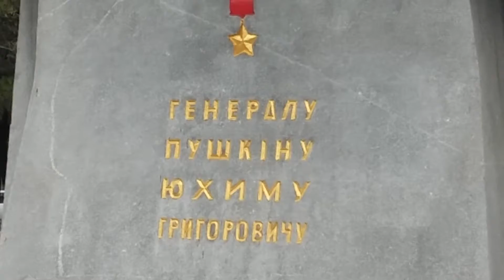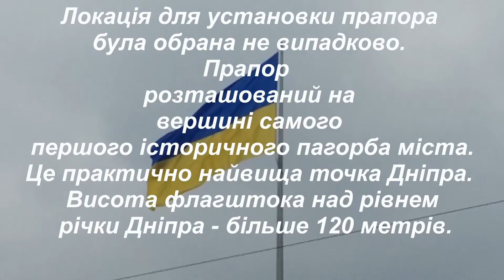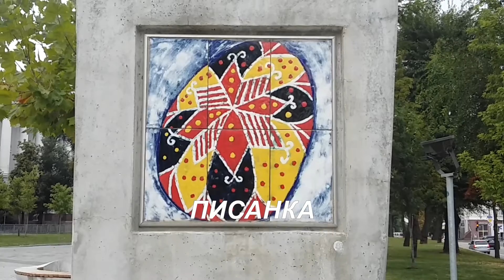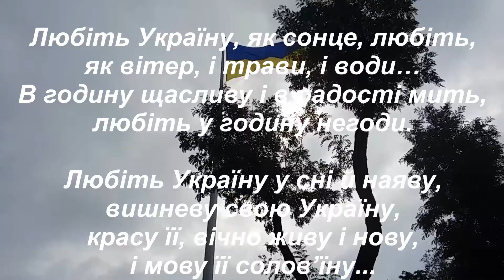З прийдешними святами, УКРАЇНО ! Happy Holidays, UKRAINE!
Це розповідь про незвичайний ПРАПОР. Найбільший, найвищий. Саме в ці святкові дні згадаємо, як в серпні 2018 він замайорів над Дніпром. І хоч в ці дні столиця також встановлює величезний ПРАПОР, але Дніпро завжди буде попереду! Зі святами вас, дорогі українці! Миру, злагоди, натхнення, процвітання вам і вашим родинам!